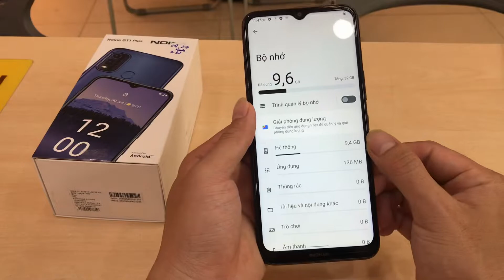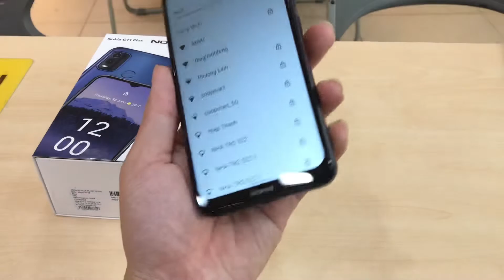MỞ HỘP NOKIA G11 PLUS CẤU HÌNH CỰC NGON GIÁ CHỈ HƠN 3 TRIỆU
Màn hình: TFT LCD 6.51" HD+
Chip: Unisoc T606
RAM, ROM: 3 GB 32 GB
Camera sau: Chính 50 MP & Phụ 2 MP
Pin, Sạc: 5000 mAh 10 W